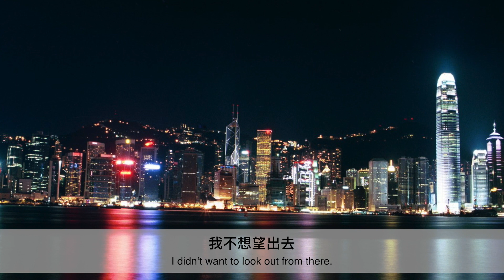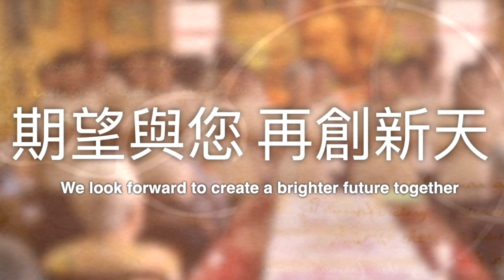我在大覺福行中心成長的日子 (I'm Here, Growing with SPGA)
「真愛無界限，陪您過難關」